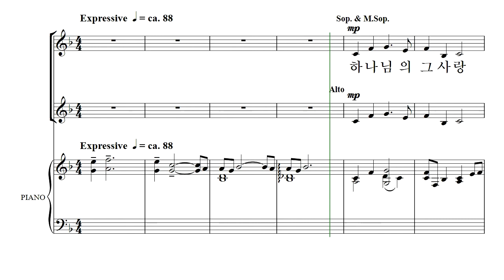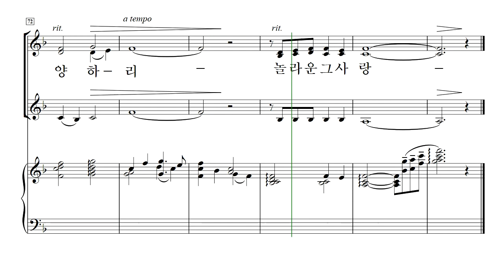[중앙아트] 여성성가 16집 16. 그 사랑 - 소프라노2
여성성가 16집
박신화 편

16. 그 사랑